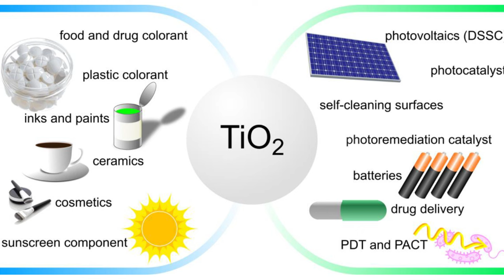RUTILO: O Mineral Escondido de Cores e Mistérios!!!! DESCUBRA os Segredos!!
Rutilo! Descubra as cores deslumbrantes e os mistérios por trás deste mineral incrível.